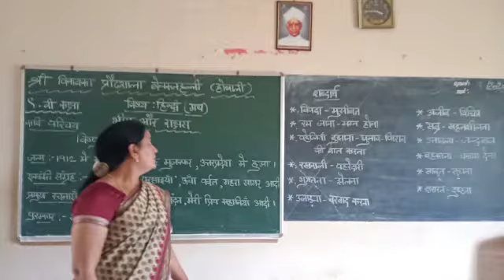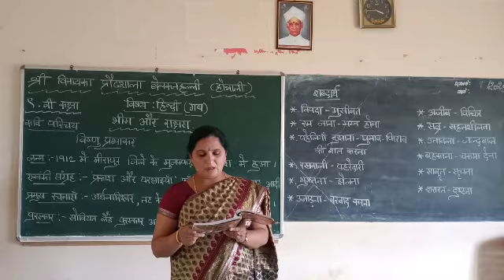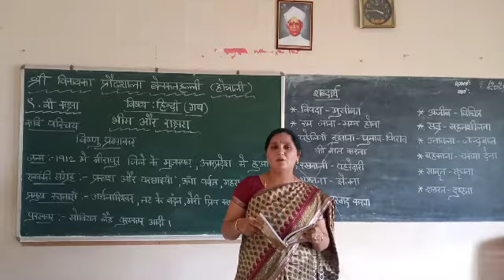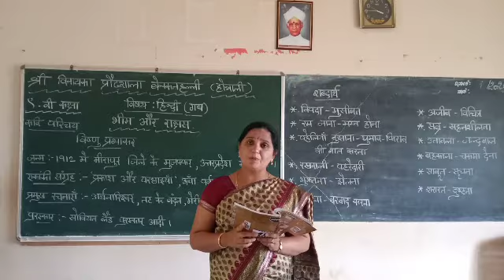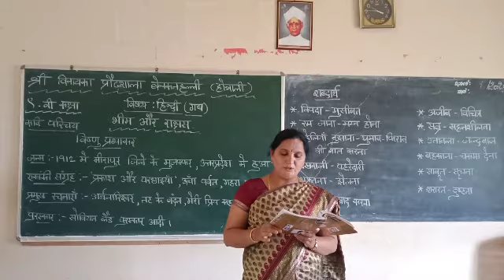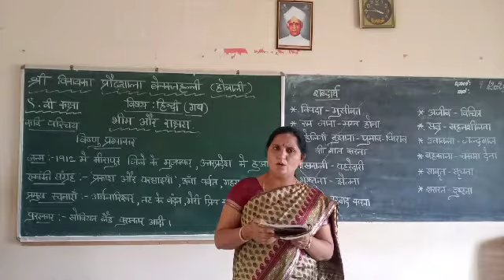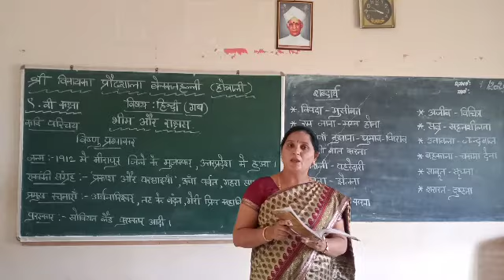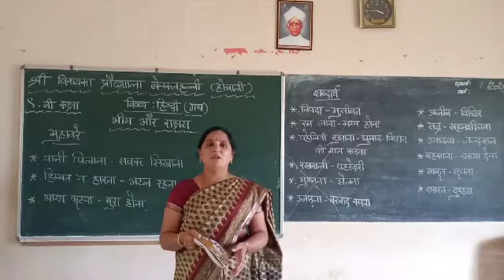Veena S Benakanahalli HS Hindi language 9thBheem aur Rakshas